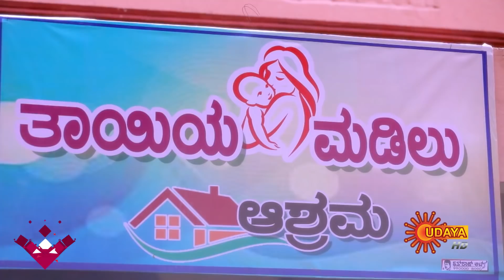Kasturi Nivasa - Best Scenes | Full EP free on SUN NXT | 04 Jan 2022 | Kannada Serial | Udaya TV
Watch the Best Scene of the Popular Kannada Serial Kasturi Nivasa that airs on Udaya TV.

Watch all Udaya TV Serials FREE on SUN NXT App. Offer valid only in India till 28th Feb 2022.